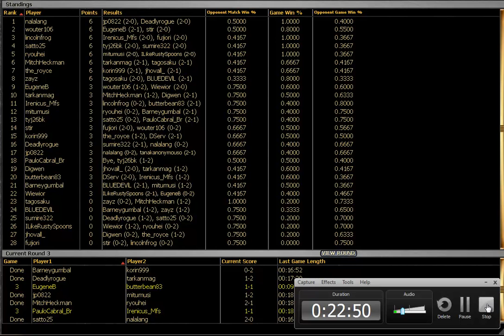Magic - Pauper Daily 3 - G/U Infect - Match 3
Max brings the third iteration of his G/U infect Pauper deck to a 4-round daily event, this time with 300% more Bonesplitters and full-art Zendikar lands.